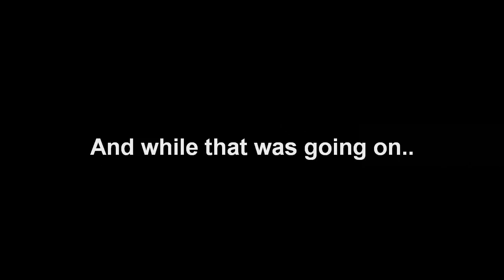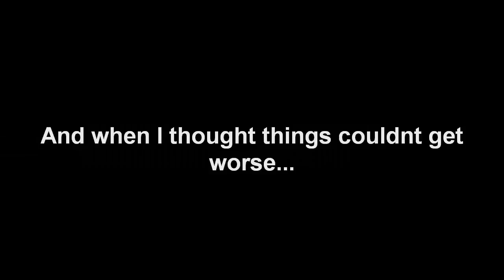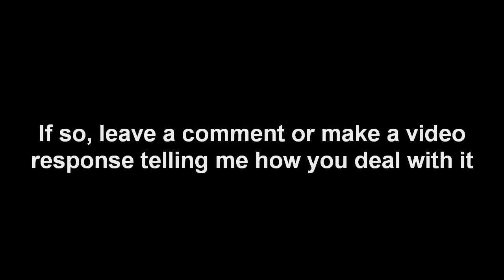Annoying Things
Seriously... does this happen to you or just me?

Go check out shaunas channel!